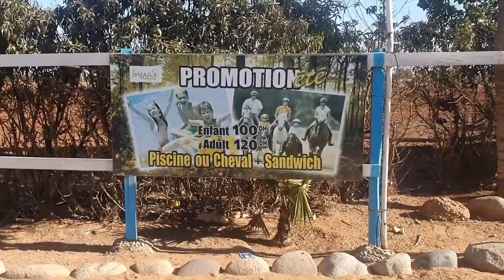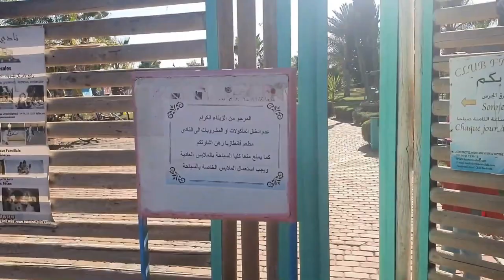journée inoubliable a la ferme fantazia club de said naciri يوم ممتع وأكثر من رائع مع الممثل المغربي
سعيد الناصيري#
fantazia club
فانطازيا#